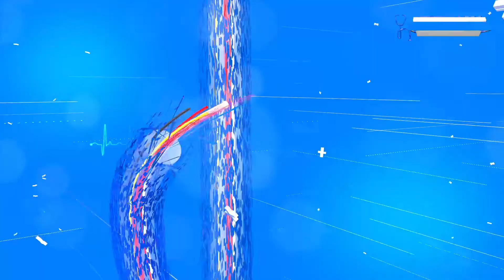ৰাতিপুৱা কফিৰ পৰিৱৰ্তে আপেল খাওক